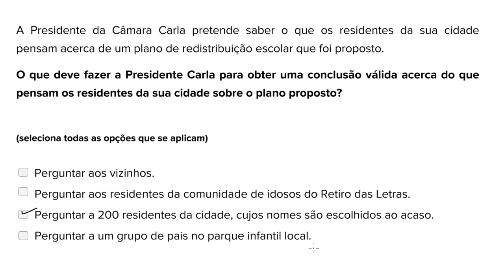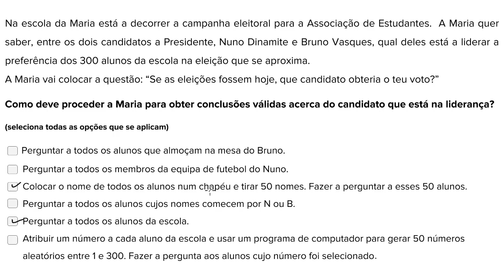Amostras razoáveis - Khan Academy em português (6º ano)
Vídeo original: Reasonable samples